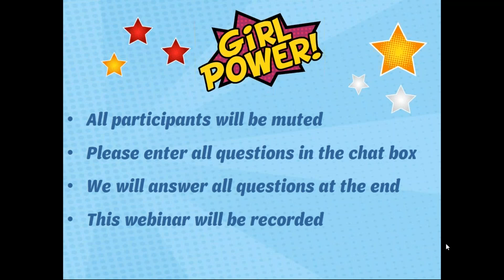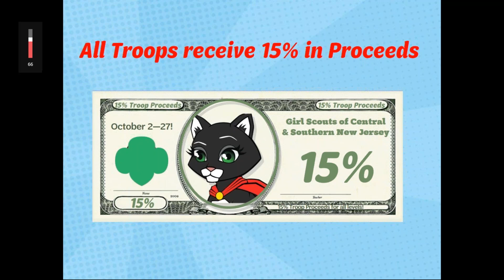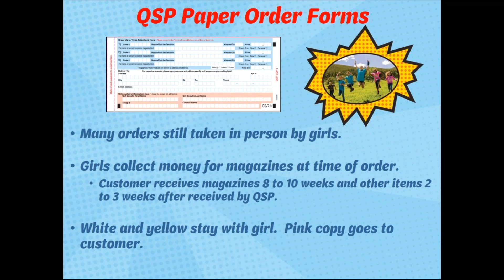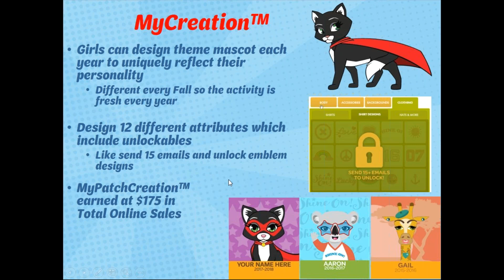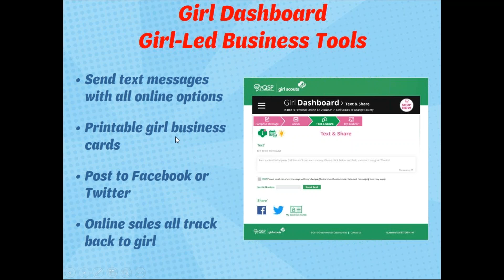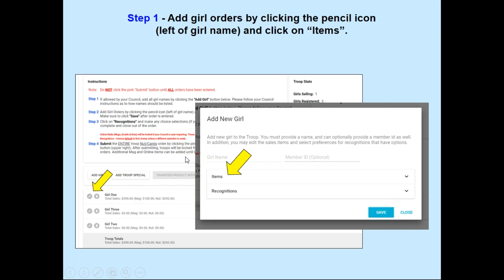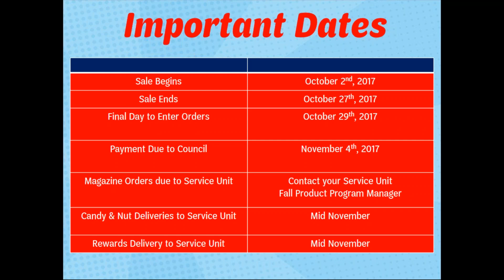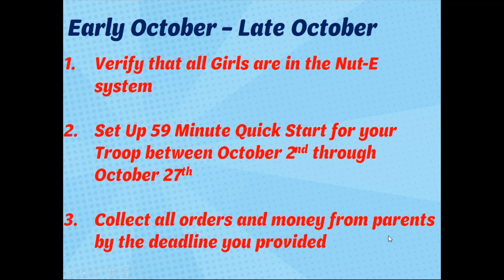Troop Training: Fall Product Program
This is the troop training for 2017 Fall Product Program.